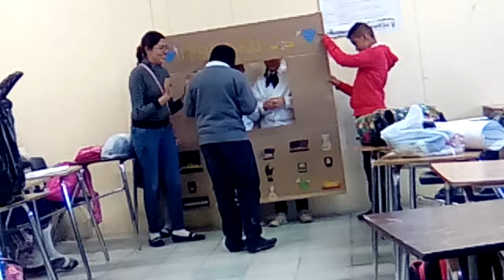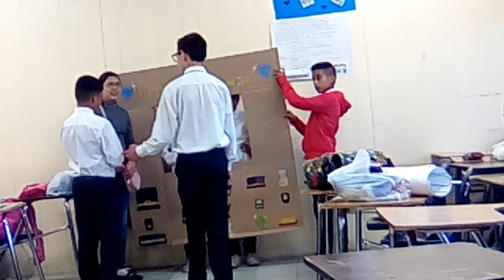Impunidad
LOS ADOLESCENTES CHIHUAHUENSES A FAVOR DE UNA CULTURA DE LA LEGALIDAD.
Situaciones que vulneran la construcción de una cultura de la legalidad en Chihuahua.
Éstos jóvenes representan a través de la actuación o dramatización algunas de las situaciones que conocen vulneran la construcción de una cultura de la legalidad.